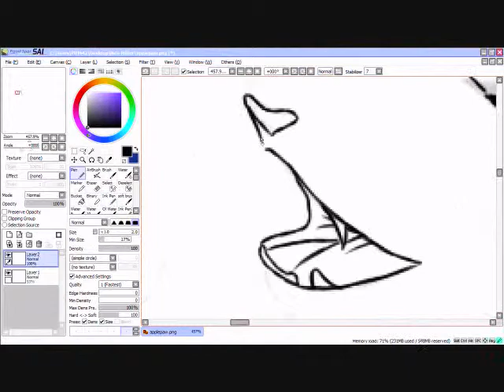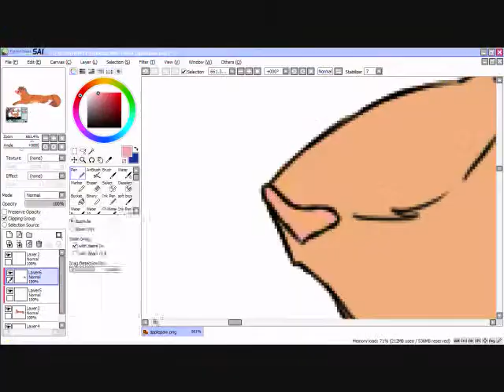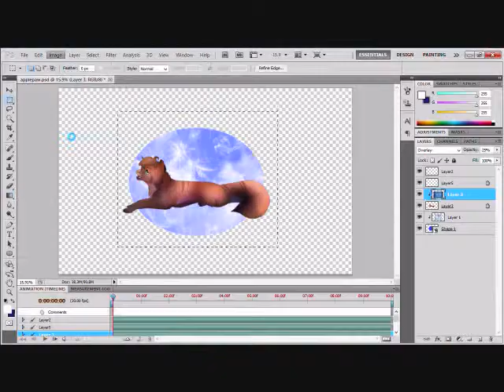Applepaw - Make a Wish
When daytime turns to night
When the moon shines bright
When you're tucked in tight
When everything is alright

Slip softly to that place
Where secret thoughts run free
There come face to face
With who you want to be so

Swim across the ocean blue
Fly a rocket to the moon
You can change your life
Or you can change the world

Take the chance, don't be afraid
Life is yours to live
Take a chance and then the best has yet to come

Make a wish, it's up to you
Find the strength inside
And watch your dreams come true
You don't need a shooting star
the magic's right there in your heart
Close your eyes
Believe and make a wish

Chiisaki mono sore wa watashi
Watashi desu magire naku
Kagami no naka kokorobososa dake ga
Dare ni makenai ashita ni naru yo

Soshite watashi wa osanai koro ni
Sukoshizutsu modotte yuku
Imi mo shirazu utau koi no uta o
Hometekureta ano hi ni

Sora o ao geba
Michite kuru watashi no koe ga
Sara sara nagaru kaze no naka de kimi mo
Fuwari mai agare

koe ga kikoeru
yukubeki michi yubisashite iru
Sara sara nagaru kaze no naka de hitori
Watashi utatte imasu

Uuuhhh...

I've always hoped for happiness
And finally fulfilled my wish
'Cos I just need to see you smile

Sora o (Make a wish)
Ao geba (It's up to you)
Michite kuru watashi no koe ga (Watch your dreams come true)
Fuwari mai agare (Believe and...)

Uuuuhhh...

Make a Wish- Japanese version written by Yoshiko Miura. English version adapted by Norman J. Grossfeld.

My Part of the Trade with the amazing Apple-Paw-chan . I hope you like it hun XD I worked quite a bit on this with my tablet, which is alot smoother then my old bamboo tablet .